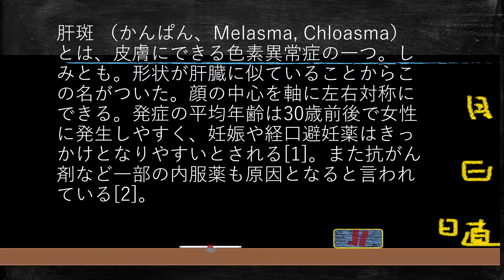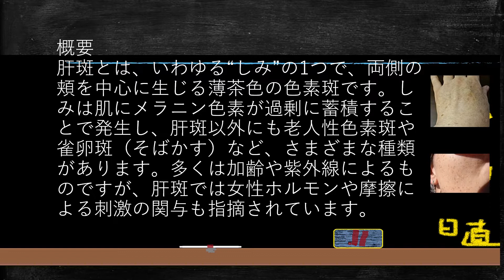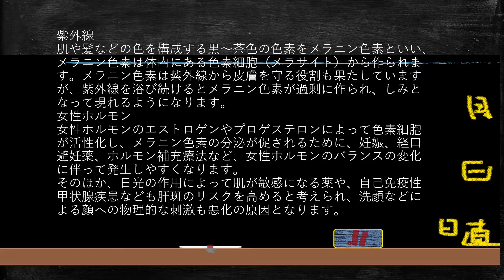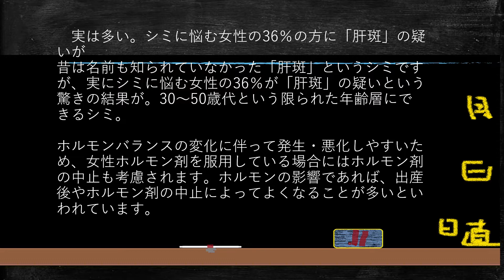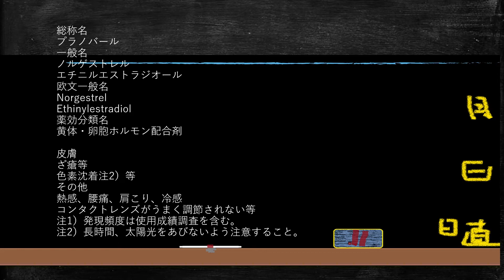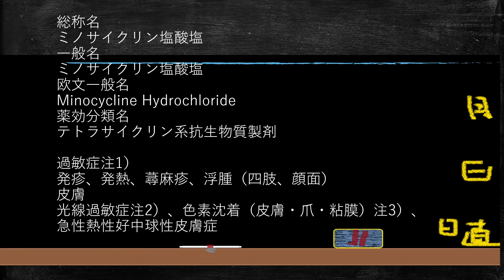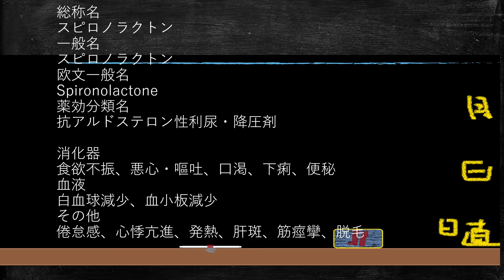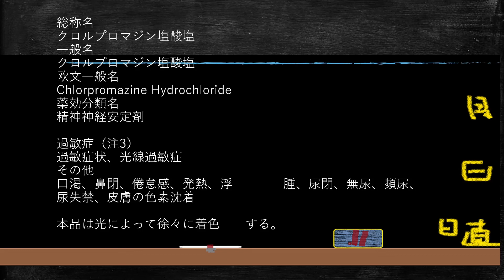肝斑は色素沈着です。あなたの美しい顔にしみを作り出した犯人は紫外線ではありません。実は・・・なんです。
動画の説明。顔のしみ、肝斑、色素沈着の原因について詳しく解説しています。

肝斑 （かんぱん、Melasma, Chloasma）とは、皮膚にできる色素異常症の一つ。しみとも。形状が肝臓に似ていることからこの名がついた。顔の中心を軸に左右対称にできる。発症の平均年齢は30歳前後で女性に発生しやすく、妊娠や経口避妊薬はきっかけとなりやすいとされる[1]。また抗がん剤など一部の内服薬も原因となると言われている。

経口避妊薬、ブレオマイシンやシクロホスファミドやプロカルバジンやドキソルビシン、ミノサイクリン、アミオダロン、ジドブジン、クロファジミン、クロルプロマジンといった医薬品が原因となることがあり服薬をやめるとゆっくり治っていくが、年単位の時間がかかる。

総称名
ブレオ
一般名
ブレオマイシン塩酸塩
欧文一般名
Bleomycin Hydrochloride
製剤名
ブレオマイシン塩酸塩製剤
薬効分類名
抗腫瘍性抗生物質

皮膚
脱毛、皮膚肥厚、色素沈着、爪の変形・変色、皮膚の強皮症様変化、scratch dermatitis